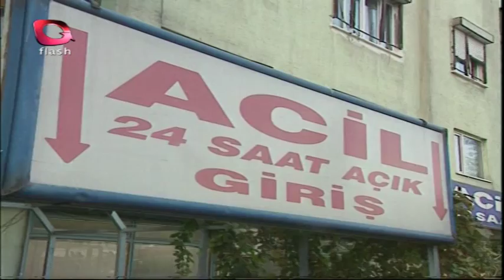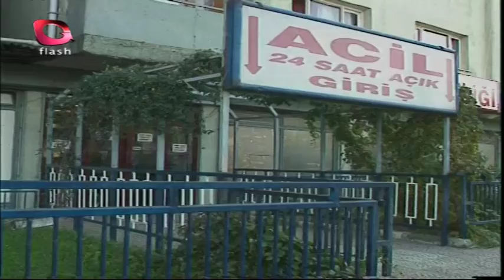Sururi 3. Bölüm - Flash Tv Dizi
"Sururi" isimli gözlüklü ak sakallı dedemizi yaşanan olayları ve bu olayları zaman zaman araya girerek anlatırken izleyeceğiz. Hatalı davranan tarafın tam zamanında karşısına çıkar ve aklını başına getirir.